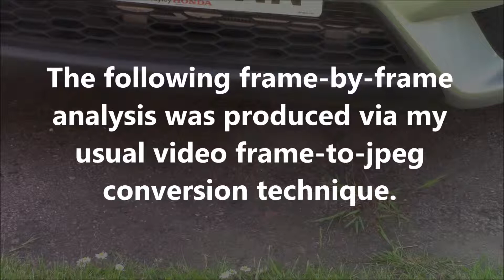Unexplained Phenomenon: May 24th 2017 Part 7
Here is yet another mysterious object.  As seen before, this object is very small, and looks nothing like anything I would see under normal circumstances.  The original video was shot at a rate of 25fps.